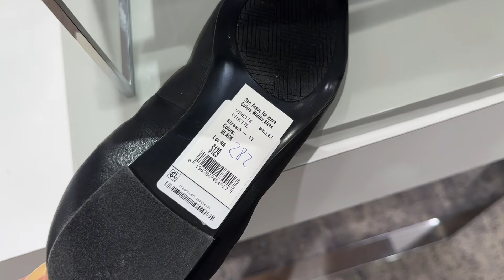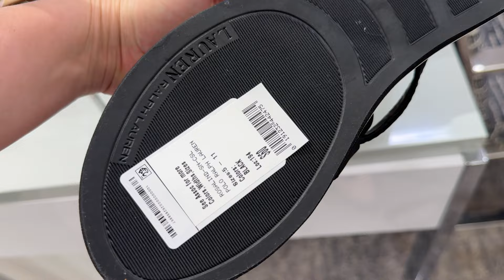MACY'S DESIGNER SHOES SALE ❤️ UP TO 75% OFF SUMMER COLLECTION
🌟 LINKS TO THE PRODUCTS FROM THE VIDEO:
Arezzo Women's Holly High Stiletto Sandals
Arezzo Women's Holly Low Block Sandals (the same model - loved it - but flat)
Arezzo Women's Paola Flat Sandals
Arezzo Women's Sloane Flat Slide Sandals
auren Ralph Lauren Women's Cameryn (suede is great)
Lauren Ralph Lauren Women's Polly Espadrilles
Lauren Ralph Lauren Women's Cameron Espadrilles
Lauren Ralph Lauren Women's Lanette Pointed Pumps (denim & leather brown)
Lauren Ralph Lauren Women's Freddi Slip-Ons
Lauren Ralph Lauren Women's Lolah Pointed-Toe
Sam Edelman Women's Khiara Emblem Espadrilles
Donna Karan New York Donna Karan Women's Sandals
Donna Karan Taci Slip-On Turnbuckle Slide Sandals
Donna Karan Hira Slip-On Woven Thong Sandals
Karl Lagerfeld Women's Rosalyn Pointed-Toe Slingback Pumps
Karl Lagerfeld Manika Flat Espadrilles
Karl Lagerfeld Carenza Pins Flat Slide Sandals
KARL LAGERFELD PARIS Catalyna Embellished Espadrille Wedge
I.N.C. International Concepts Amra Dress Heels
I.N.C. International Concepts Women's Yadir Sandals
I.N.C. International Concepts Jadis Square Ballet Flats